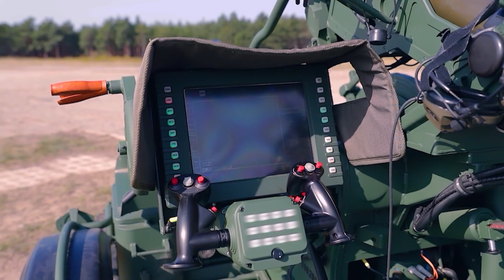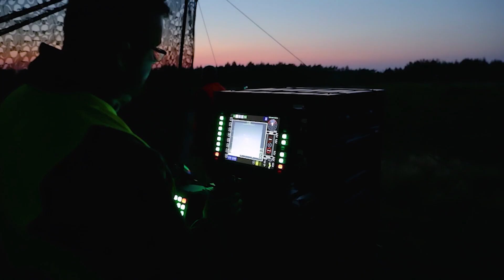Hiệp hội Quốc phòng PGZ Giới thiệu Hệ thống Pháo Tên lửa Phòng không Tầm thấp ZSU-23-2 hiện đại hoá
Hệ thống Pháo - Tên lửa Phòng không Tầm thấp ZSU-23-2 hiện đại hoá gồm 6 đơn vị hoả lực pháo - tên lửa phòng không tầm thấp, trung tâm chỉ huy, hệ thống radar-quang điện tử theo dõi mục tiêu, 2 xe kéo và 2 xe tiếp đạn.

Mỗi đơn vị hoả lực của hệ thống gồm 2 pháo bắn nhanh tự động 23mm và 2 bệ phóng tên lửa phòng không tầm ngắn GROM gắn trên pháo. Mỗi đơn vị hoả lực đều có hệ thống ngắm bắn quang điện tử riêng với kênh ảnh nhiệt, kênh ngày đêm và hệ thống đo xa laer. Điều này giúp các đơn vị hoả lực có khả năng chiến đấu độc lập hoặc phối hợp tác chiến tạo nên lưới lửa phòng không có mật độ hoả lực dày. Các đơn vị pháo này có thể đặt trên mặt đất hoặc trên các phương tiện bánh lốp để tăng khả năng cơ động. Hiện nay, hệ thống này đã được Quân đội Ba Lan đưa vào biên chế chiến đấu.

Source image in video: ZMT